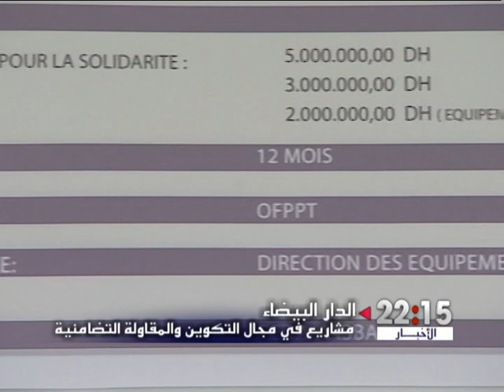الدار البيضاء : مشاريع جديدة في مجال التكوين والمقاولة التضامنية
أشرف  الملك محمّد السّادس بالدّار البيضاء،  على وضع الحجر الأساس لبناء مركز للتكوين المهني في مهن الخدمات,  وفضاء تجاري مخصص للمقاولة الصغرى التضامنية،  من إنجاز مؤسسة محمد الخامس للتضامن باستثمار إجمالي قدره ثلاثون مليون درهم.